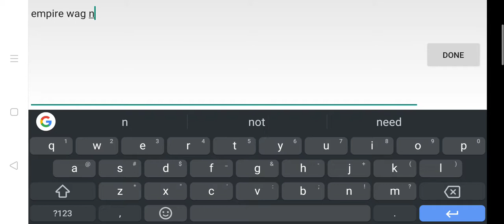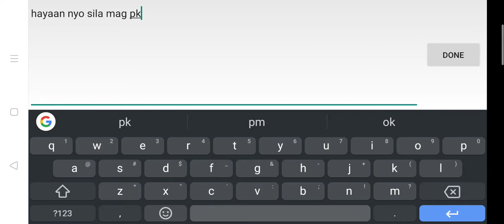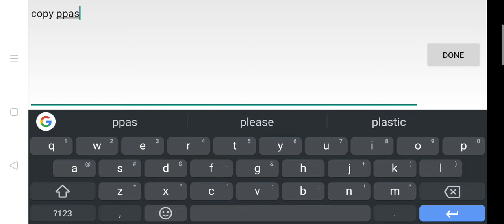OUTBID GAMING HAHAHA NICE GAME KINGSMAN AMD PURGE salamat mga Tropa. Salamat SPONGEBOB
MUORIGIN2 ELITES EMPIRE S334 OICATSEQUEEN LANG MALAKAS...SA KALOKOHAN hahahahaha SALAMAT SPONGEBOB.